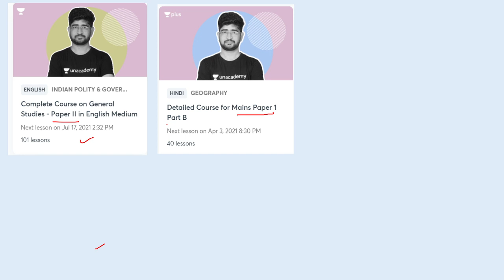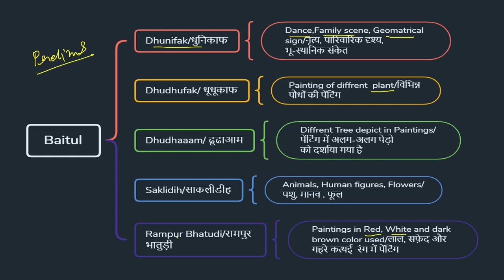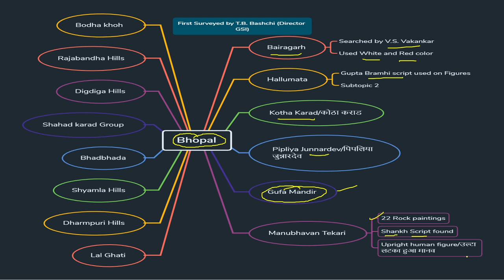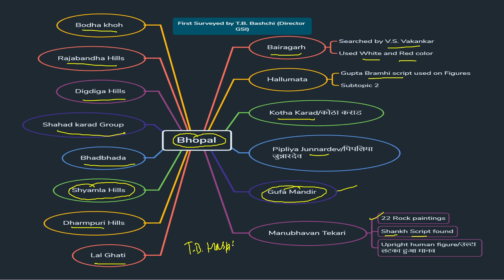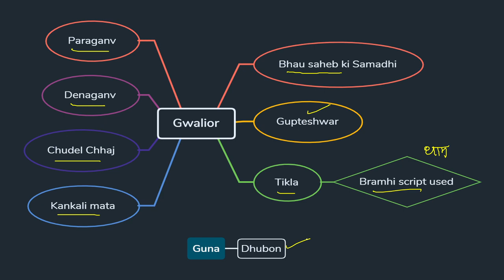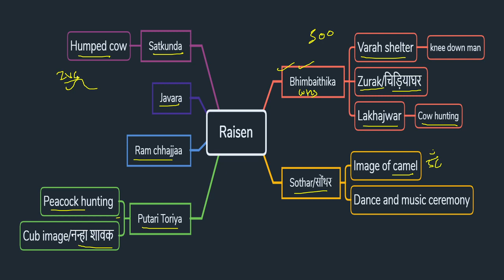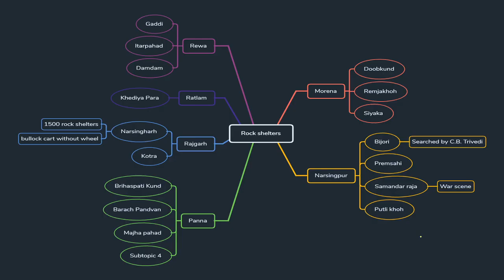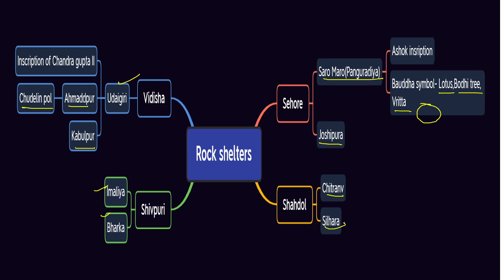Imoprtant Rock shelters in madhya pradesh| मध्य प्रदेश के महत्वपूर्ण शेलाश्रय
This lesson starts with a discussion on Important Rock shelters in madhya pradesh| मध्य प्रदेश के महत्वपूर्ण शेलाश्रय . In this lesson, Pavan Choudhary shares his various preparation strategies along with examples that will help you to crack the exam.

Unacademy Subscription Benefits:
1. Learn from your favorite teacher
2. Dedicated DOUBT sessions
3. One Subscription, Unlimited Access
4. Real-time interaction with Teachers
5. You can ask doubts in the live class
6. Limited students
7. Download the videos & watch offline